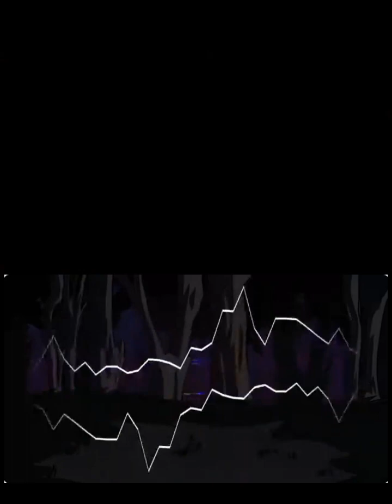fnf mario luigi sonic and tails vs ultra m and xenophanes - all stars duet happy mar10 day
covers videos and thumbnails - @C.R.O.N.U.S and @jackthelocaldumbass
song - @Kenny_L Sandi scrumbo friedfrick wahbox and redtv
happy mar10 day